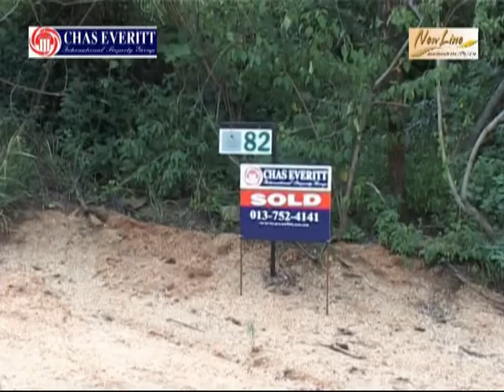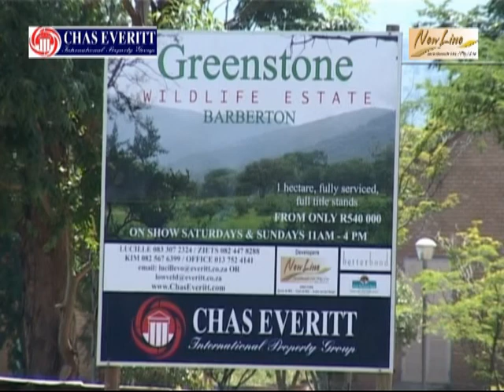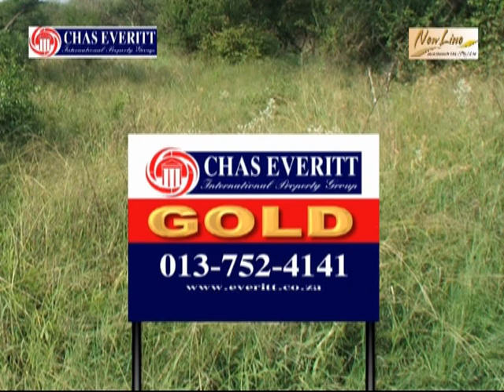Greenstone Wildlife Estate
Greenstone Wildlife Estate Promotional dvd